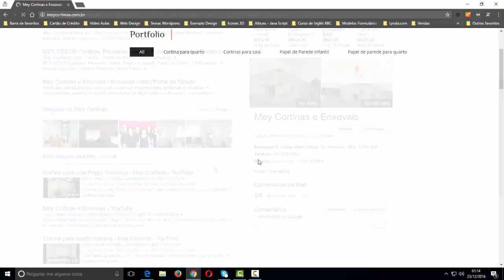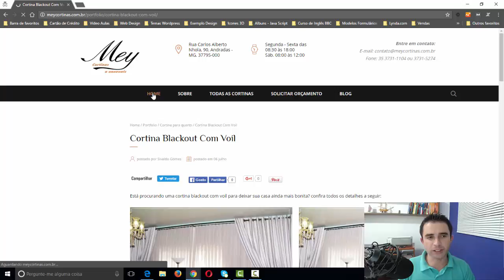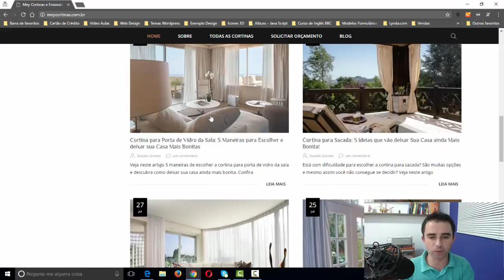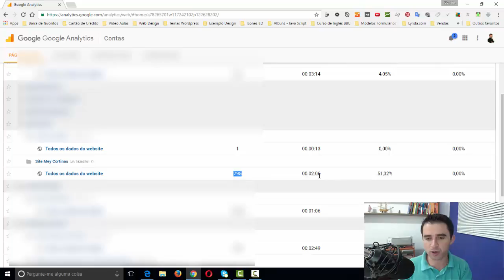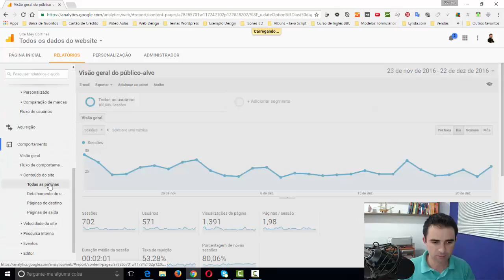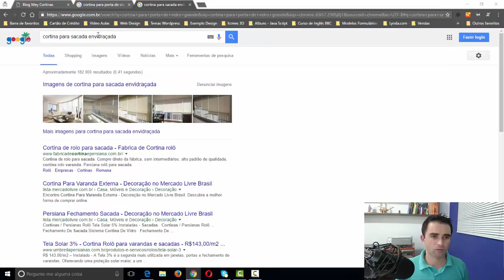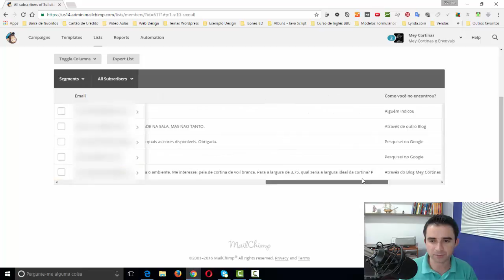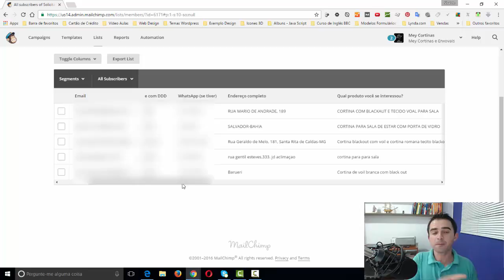Como Vender Cortinas e Persianas Pela Internet [Estudo de Caso]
Participe da Consultoria com Sivaldo Gomes e comece a melhorar as vendas do seu negócio imediatamente. Acesse

Como Vender Cortinas e Persianas Pela Internet?

No vídeo de hoje eu vou mostrar um estudo de caso de um dos nossos clientes de consultoria em vendas online.

Esse cliente vende cortinas e persianas.

No início ele só vendia na localidade e não como vender cortinas e persianas na internet.

Esta empresa não tinha presença online e ficava dependendo apenas de vendedores externos e indicações para vender mais.

Hoje a empresa tem um site bonito para expor as cortinas e persianas e também como as pessoas poderão comprar esses produtos.

Hoje quando as pessoas pesquisam por cortinas na região próxima à loja ou de acordo com algumas buscas, em todo o Brasil e empresa é encontrada e gera mais contatos, pedidos de orçamento e mais vendas.

Após a nossa consultoria, a empresária descobriu como vender cortinas e persianas pela internet.

Assista ao vídeo de descubra como vender cortinas e persianas na internet e sem gastar com publicidade.

Veja mais conteúdo sobre Marketing Digital e Vendas Online clicando